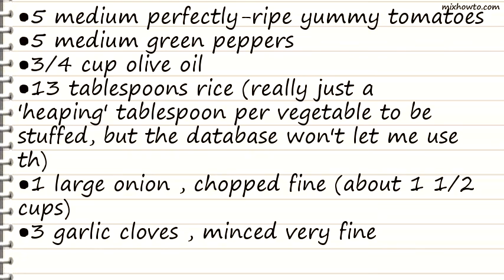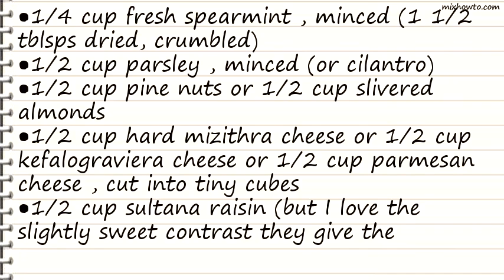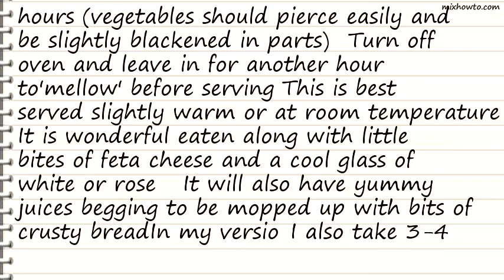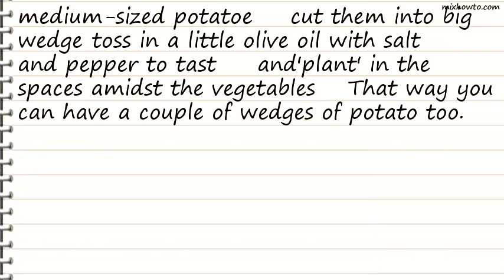Recipe Yemista (Greek Stuffed Tomatoes and Peppers)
INGREDIENTS:
●5 medium perfectly-ripe yummy tomatoes
●5 medium green peppers
●13 tablespoons rice (really just a 'heaping' tablespoon per vegetable to be stuffed, but the database won't let me use th)
●1 large onion , chopped fine (about 1 1/2 cups)
●3 garlic cloves , minced very fine
●1/4 cup fresh spearmint , minced (1 1/2 tblsps dried, crumbled)
●1/2 cup parsley , minced (or cilantro)
●1/2 cup pine nuts or 1/2 cup slivered almonds
●1/2 cup hard mizithra cheese or 1/2 cup kefalograviera cheese or 1/2 cup parmesan cheese , cut into tiny cubes
●1/2 cup sultana raisin (but I love the slightly sweet contrast they give the savoury ingredients)